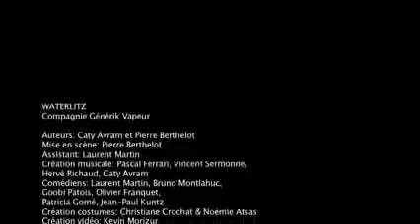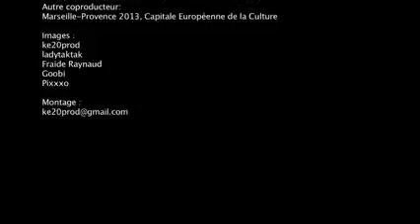Waterlitz Générik Vapeur Ke20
Création 2012 de la compagnie Générik Vapeur, retravaillée en 2014 et 2015, ce spectacle éblouie les foules. 20000 personnes l'ont applaudi en 2015 lors la tournée en Pologne et Roumanie.
Montage réalisé par Ke 20